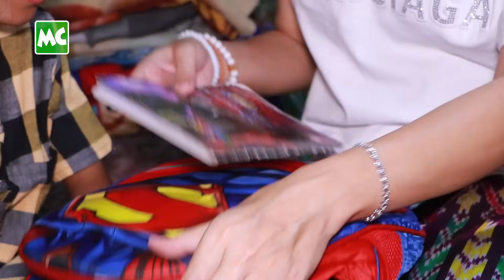ဘဝတူ အကြော်သည် လူငယ်လေးကို ထောက်ပံ့ခဲ့တဲ့ လင်းလင်း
မိတ်ကပ် လင်းလင်း က မိဘမေတ္တာငတ်မွတ်ပြီး အဘွားဖြစ်သူကို ရှာကျွေးနေတဲ့ အသက် (၁၀) နှစ်အရွယ် အကြော်သည် လူငယ်လေး မောင်ခေတ်ရတု အား ဩဂုတ်လ (၂၃) ရက်နေ့က ကိုယ်တိုင် သွားရောက် အလှူငွေ ထောက်ပံ့ ခဲ့ပါတယ်။

@MyanmarCelebrity Update: Lin Linn’s support to Khit Yatu who is in need.